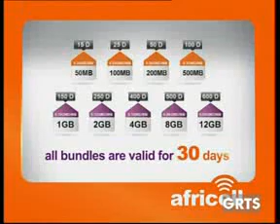GRTS 17 11 2012 2020 GMT